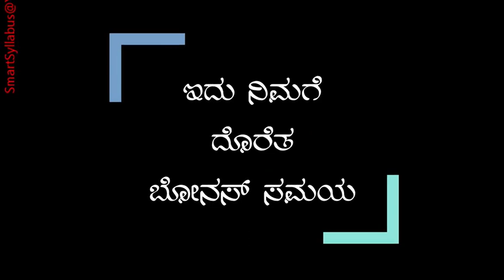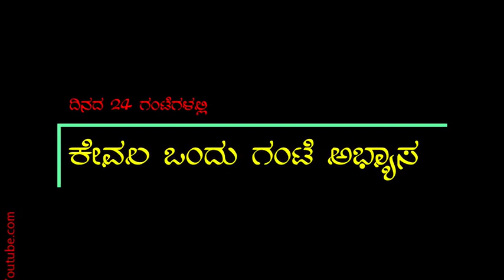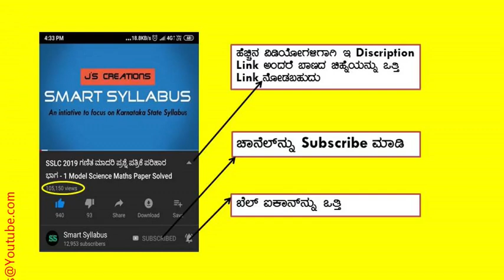SSLC Maths Passing Package (During Lock Down) SSLC 100% ಪ್ರಶ್ನೆಗಳು For Final Exam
Dear Students

ನಿಮಗೆಲ್ಲ ಇ Lock Down ಸಮಯದಲ್ಲಿ ನಿಮ್ಮ SSLC ಪರೀಕ್ಷೆಗೆ Help ಆಗಲಿಕ್ಕೆ ಇ Crash Course.

ಈ Questions 100% questions ವಿಧ್ಯಾರ್ಥಿಗಳೆ.

SSLC Maths passing package (Kannada).

SSLC Maths Passing Package Part 1